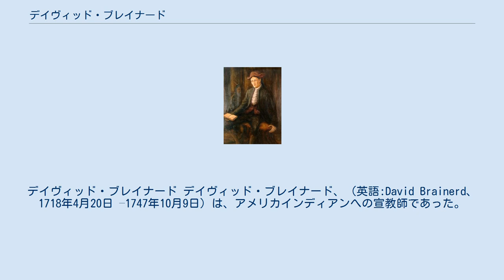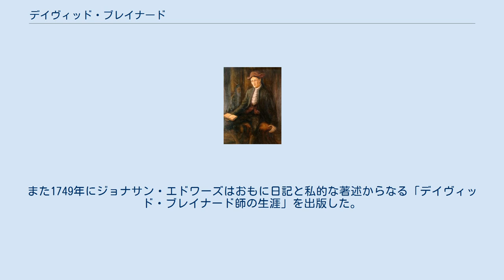デイヴィッド・ブレイナード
デイヴィッド・ブレイナード デイヴィッド・ブレイナード、（英語:David Brainerd、1718年4月20日 –1747年10月9日）は、アメリカインディアンへの宣教師であった。
 ブレイナードはコネチカット州に生まれた。
彼は14歳で孤児になり、1739年、21歳でクリスチャンとして強く献身した経験を持っている。
そのすぐ後、彼はイェール大学に入った。
しかし、彼は3年の時、ある教授について「あの教授はこの椅子以上の恵みをもっていない」と言ったために、退学処分に処せられた。
この出来事はブレイナードを非常に落ち込ませた。
しかし、二ヵ月後、24歳の誕生日の日記に記している。
「今までこれほど神のために生き、深く主を愛することを願ったことはない。私はいのちを奉げつくし、主に仕え礼拝し、神の栄光のために生きることを求めた。」 大学は後にキャンパスの建物にブレイナードの名を付けた。
これは退学させられた学生にちなんで名づけられた唯一の建物である。
 ブレイナードはミニストリーの準備をし、1742年に説教することを認められ、1743年の初めに、アメリカ先住民の宣教師として献身する。
スコットランドの宣教団体の支援を受け、召天までデラウェア・インディアンの間で宣教の働きをした。
彼のインディアンに対する霊的、地上の必要の両面への英雄的、無私の働きは、生まれつき弱い健康状態を損なった。
そして1747年10月19日、友人のジョナサン・エドワーズの家で天に召された。
ブレイナードの死因は結核だと言われている。
エドワーズの娘ジャルシャは付き切りで看護にあたった。
 彼の存在は本によって1800年代に広く知られるようになった。
『ブレイナードの日記』は、1746年に出版された。
また1749年にジョナサン・エドワーズはおもに日記と私的な著述からなる「デイヴィッド・ブレイナード師の生涯」を出版した。